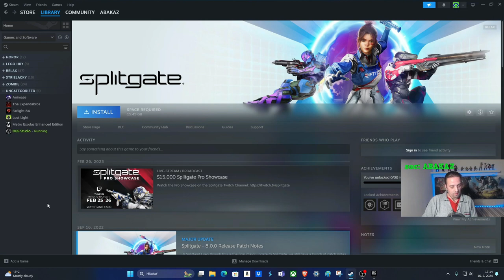Mám Krízu A Neviem Ako Dalej A Dočoho Sa Pustit.